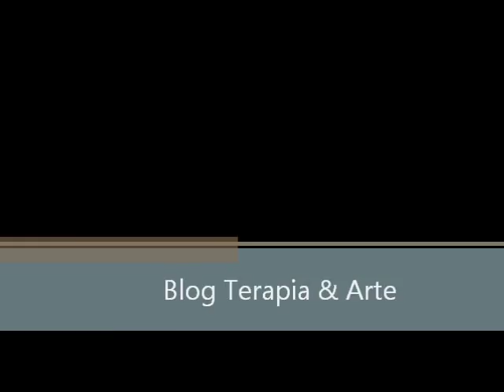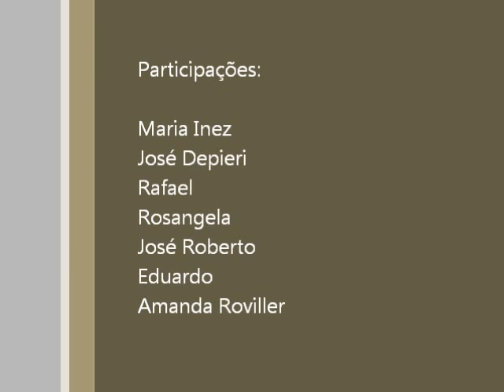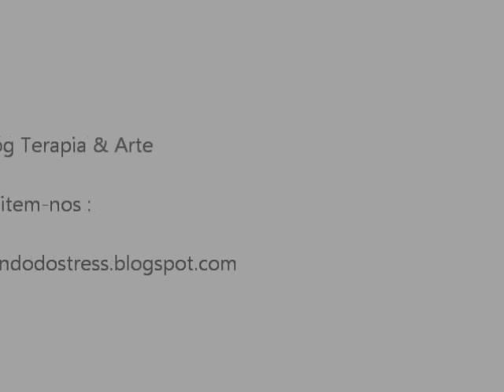Blog Terapia & Arte - Borboletas, flores e puff pequeno com pets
Video aula de como fazer borboletas, flores e ate mesmo um pequeno puff com garrafas pets.